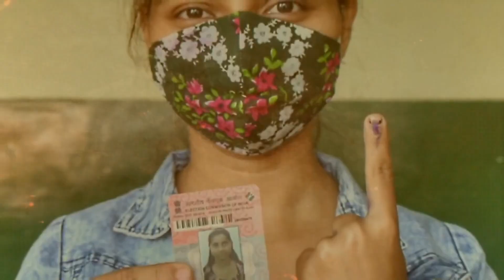राणे पिता-पुत्र सत्तरीतील सत्ता राखू शकणार?